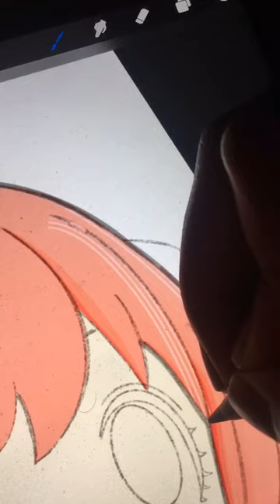✨aesthetic digitalart art procreate shorts drawing trending anime artist fyp anya asmr